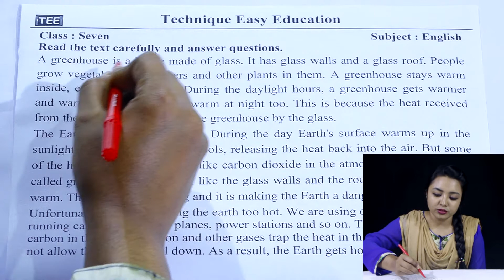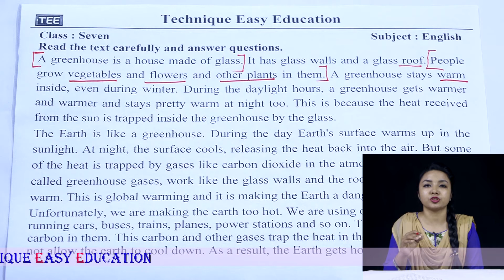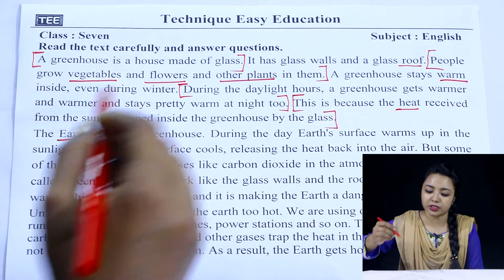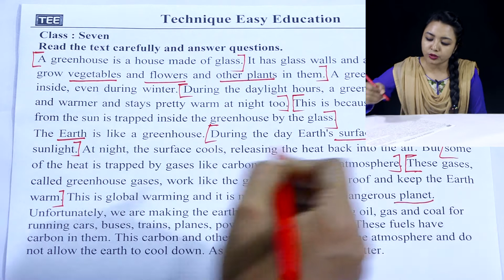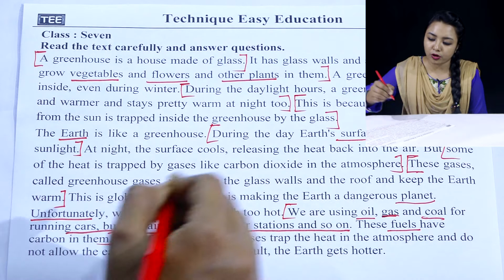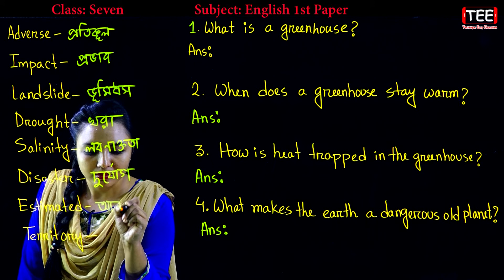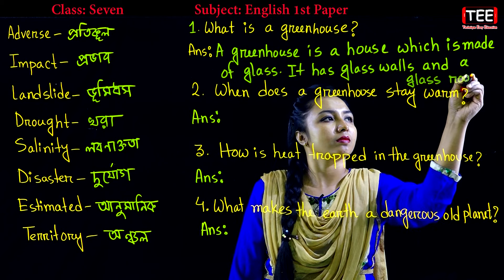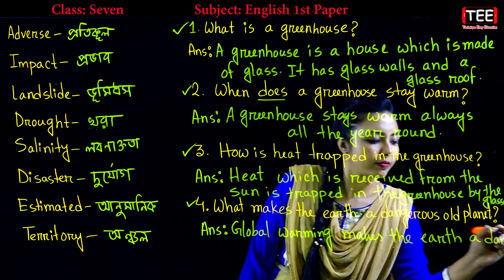29. Seven English 1st Paper Unit 9 Lesson 3 || Class 7 English || The Greenhouse Effect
Seven English 1st Paper Unit 9 Lesson 3
Class 7 English
The Greenhouse Effect